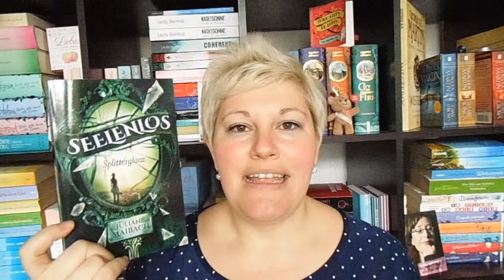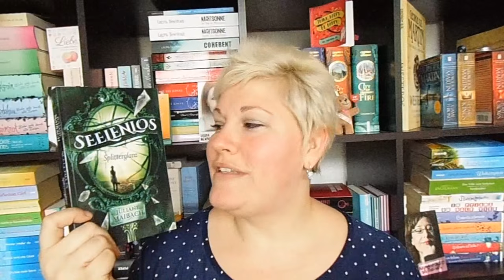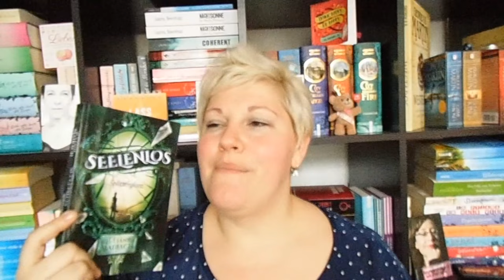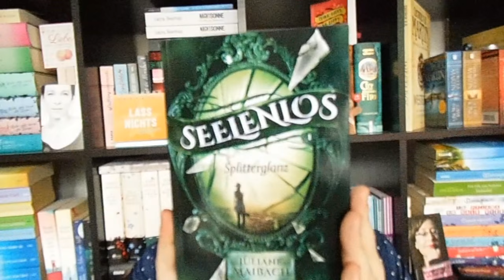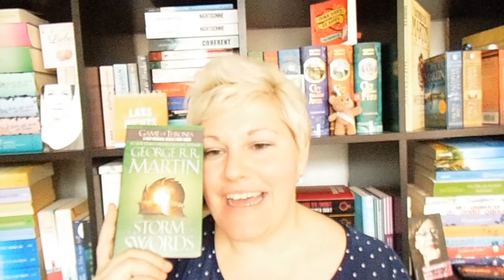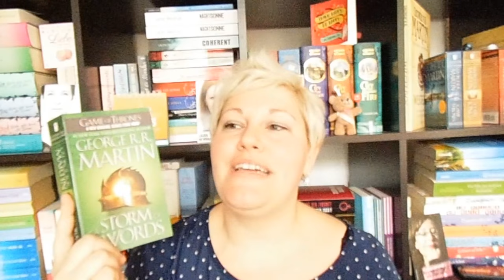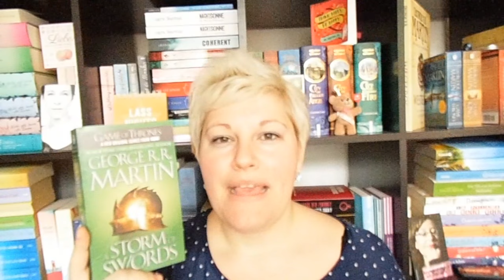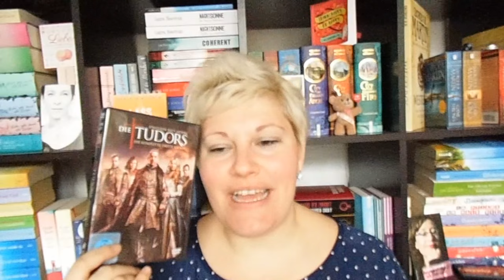Bücherwoche #14 ~ Seelenlos + A Storm of Swords by LadyoftheBooks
Die Rezi zu "Seelenlos"* von Juliane Maibach startet bei 1:40

Zum Buch

Die ersten Worte zu "A Storm of Swords" beginnen ab 9:55

Zu meinem Schuber

Restliches Geplauder findet ihr ab 16:20